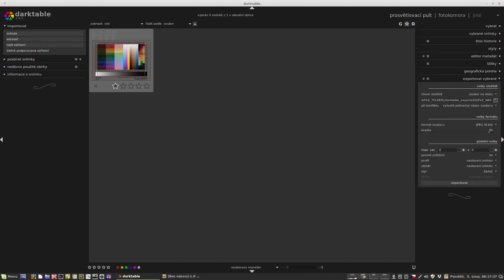Darktable - další plány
Darktable je program pro úpravu surových dat z digitálního fotoaparátu. Před pár lety jsem psala články a točila videa na toto téma a po dlouhé odmlce se chci k natáčení vrátit. Ale zklamání z mých (ne)vědomostí je veliké... Vydržte, návody budou.